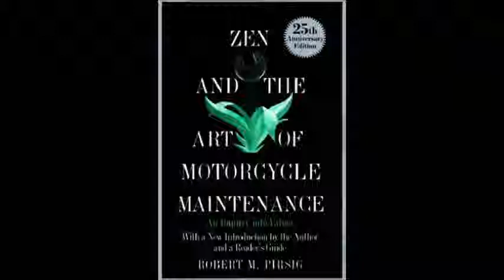Vlog 2: Zen and the Art of Motorcycle Maintenance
You may need to use headphones during this video.